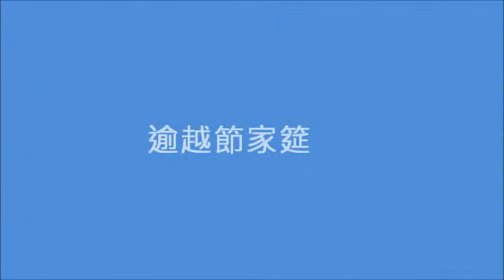2012年更新教會加樂小組與兒童教會感恩回顧